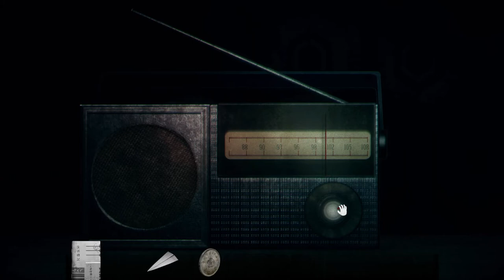Detention Parte 6